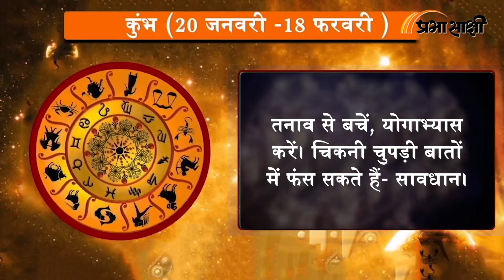Horoscope | जानें क्या है आज का राशिफल, क्या कहते हैं आपके सितारे | Rashiphal 06 NOVEMBER 2024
0:00 Intro
0:14 मेष
0:26 वृष
0:38 मिथुन
0:51 कर्क
1:03 सिंह
1:16 कन्या
1:28 तुला
1:41 वृश्चिक
1:53 धनु
2:06 मकर
2:18 कुंभ
2:31 मीन